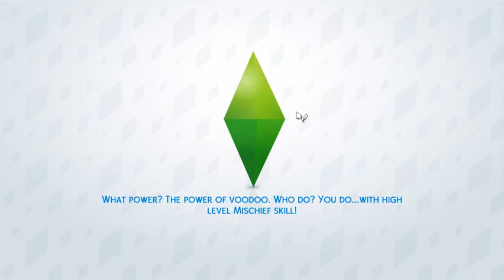Sims 4 - The Reddings (part 1) - Meeting Noelle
Welcome to the sims 4! It's time to start a new series that you may enjoy. I decided to do a story telling LP instead of what I usually do. Idea came from XUrbanSimsX.